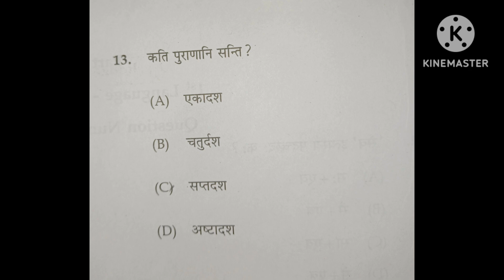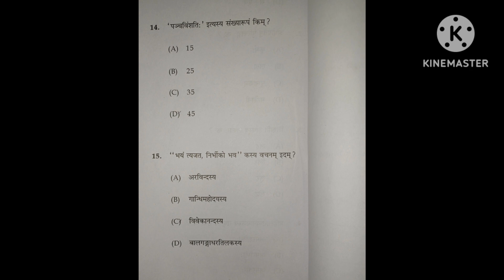സംസ്കൃതം USS ഉത്തരങ്ങൾ / 28.2.24 uss സംസ്കൃതം ഉത്തരം/ USS ANSWER KEY 2024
@easysanskritlearning1968 സംസ്കൃതം Uss ഉത്തരം
Sanskrit uss answer
uss sanskrit answers
samskrutham uss ഉത്തരങ്ങൾ
answer key sanskrit uss
uss answer key
uss answer key sanskrit
samskrutham answer key uss
uss samskrutham answer key